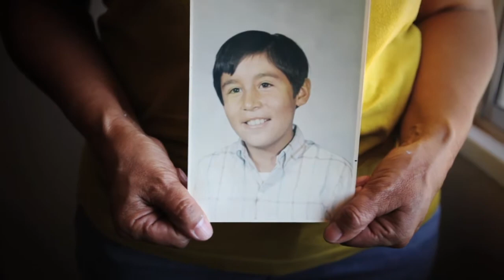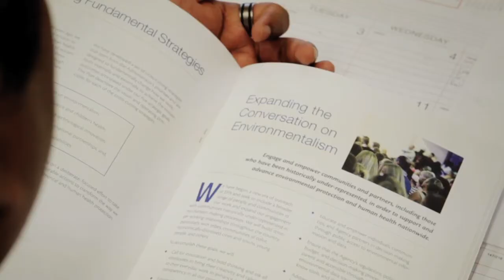AN ILL WIND - Part 3 - A Brighter Path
The Moapa River Indian Reservation, tribal home of the Moapa Band of Paiutes, sits about 30 miles north of Las Vegas and about 300 yards from the coal ash ponds and landfills of the Reid Gardner Power Station. . Coal ash is the toxic ash and sludge left at the end of the coal burning process. It's laced with arsenic, mercury, lead and other heavy metals. It's the second largest waste stream in America and it's currently unregulated.

In Part 3 we learn about the vision that the Pauites have for a future beyond coal. The Moapa Band of Paiutes is currently building a solar electricity-generating station that will become the largest on a reservation in America.

"We can't just sit here and take it, so we've got to do something about it...to have a solar project and to say hey we're doing our part to show a new way forward" Tribal Chairman William Anderson said.

Many thanks to the Moapa Band of Paiutes for allowing us to tell this story and to Vinny Spotleson of the Sierra Club and Dan Galpern of the Western Environmental Law Center for helping with the project.